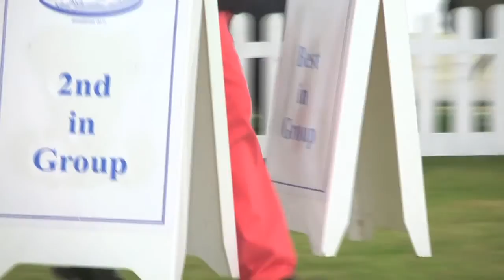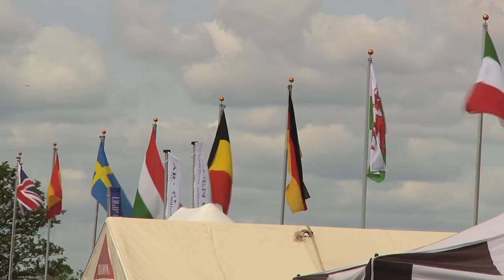Around the Dog World - Southern Counties (Ep 44)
THE SUMMER show season is well and truly underway and the latest stop on the Around the Dog World calendar was at Newbury Showground for Southern Counties.

  But summer was not particularly forthcoming, with mixed conditions throughout the weekend; however, when we went under cover and into the main ring the dogs on display brightened up the weekend, concluding with a selection of seven wonderful dogs for Sigurd Wilberg who was judging Best in show.

  Watch all seven groups, best in show and exclusive interviews on Around the Dog World – Southern Counties 2015, which premieres on Thursday July 2 at 8pm on Horse & Country (Sky 253). Viewers without Sky should visit the DOG WORLD website from next Friday to watch the full programme online.

  And this month there is the added extra of highlights of Bath Best in show too, where David Cavill’s choice was guaranteed to be a first-time winner at that level.

  The next Around the Dog World will be coming from Blackpool championship show, so watch out for our cameras in Redwood Park and keep your eyes on the DOG WORLD website for group and Best in show coverage.